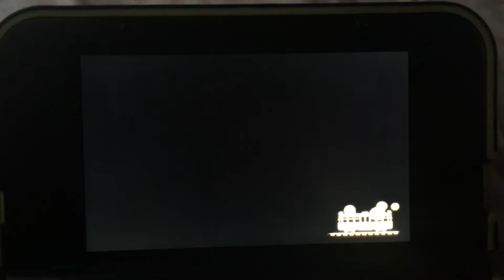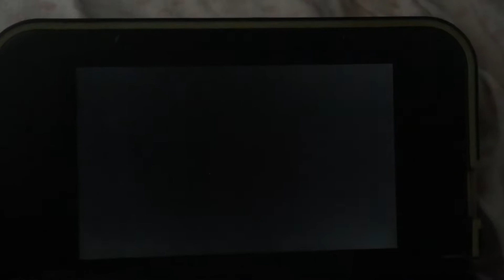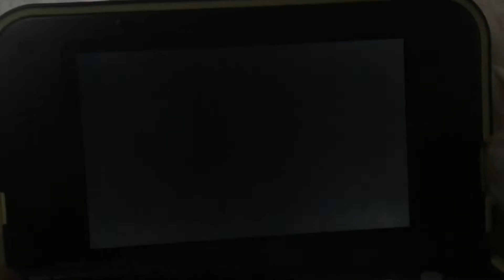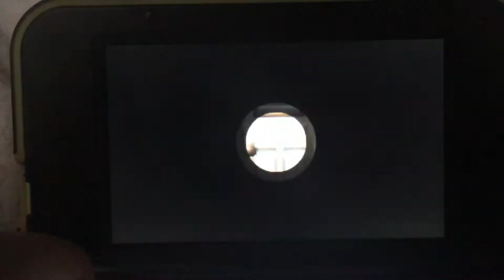Animal Crossing New Leaf Welcome Amiibo : Smith Town Festivale